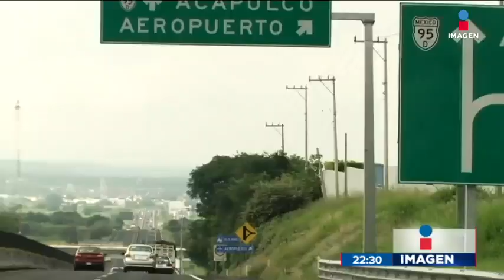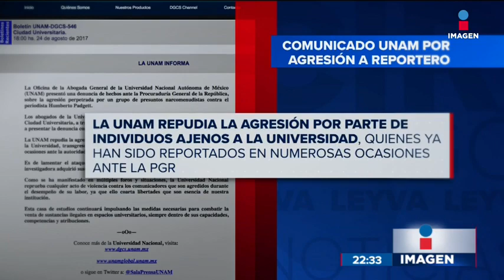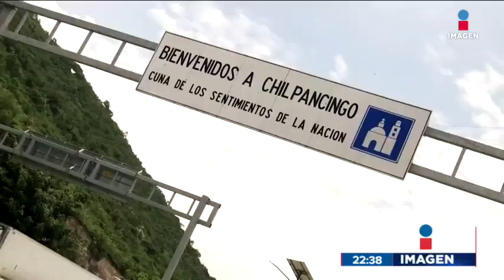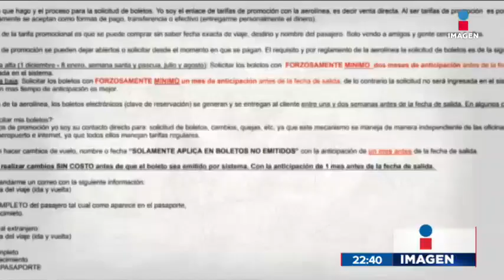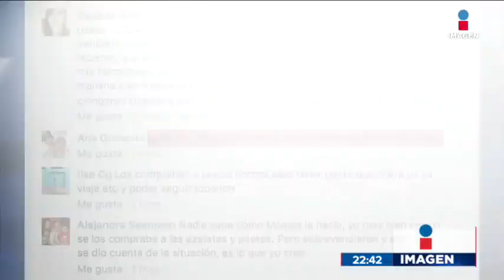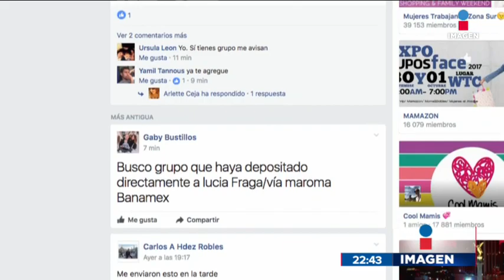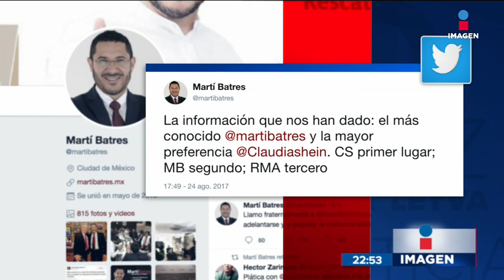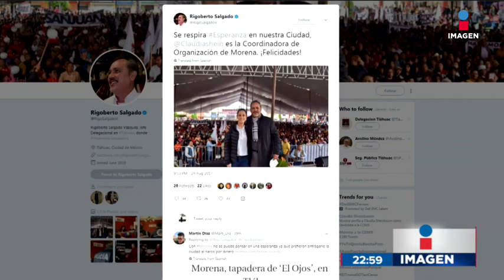Noticias con Ciro Gómez Leyva | Programa completo 24/agosto/2017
La UNAM responde por la venta de droga en C.U., Estos son los tipos de droga que se venden en C.U. y Este es el nuevo 'modus operandi' para cometer fraude con boletos de avión.